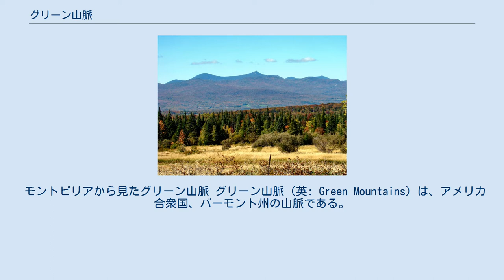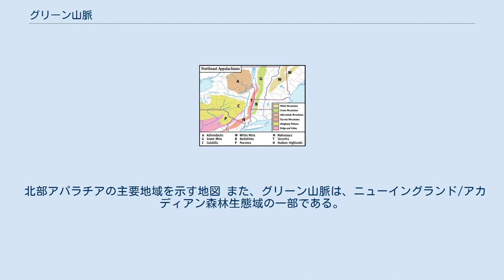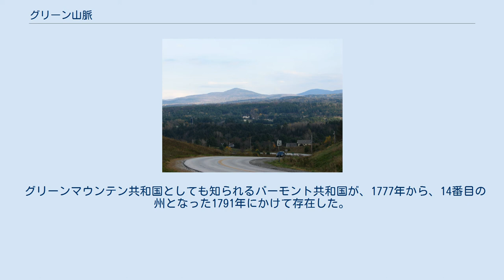グリーン山脈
ジェイ山から南に見たグリーン山脈 ジェイ山は、バーモント州のグリーン山脈北端に位置する。
 モントピリアから見たグリーン山脈 グリーン山脈（英: Green Mountains）は、アメリカ合衆国、バーモント州の山脈である。
山脈は主に南北を貫き、全長は250マイル (400 km)、マサチューセッツ州との州境からカナダのケベック州まで伸びている。
マサチューセッツ州・コネチカット州内を走るこの山脈は、ザ・バークシャーまたは、バークシャー・ヒルズ (Berkshire Hills)、リッチフィールド郡ではノースウェスト・ヒルズ (Northwest Hills) または、リッチフィールド・ヒルズ (Litchfield Hills)、ケベック州では、サットン山脈 (Sutton Mountains, Monts Sutton) と、それぞれの名で呼ばれている バーモント州に存在するすべての山脈は、みなグリーン山脈として言及されることがあるが、タコニック山脈やバーモント州北東部の高地は、地質学的見地からすれば、グリーン山脈の一部ではない。
 グリーン山脈の山々のうち、特に知られている山頂を掲載した。
「特に知られている」とは、特に標高が高い、道路や登山道（ロング・トレイルやアパラチアン・トレイルなど）で簡単にアクセスできる、スキー場や町の近くにあるとか言った理由が挙げられる グリーン山脈は、ケベック州からアラバマ州北部まで伸びるアパラチア山脈の一部を形成している。
 北部アパラチアの主要地域を示す地図 また、グリーン山脈は、ニューイングランド/アカディアン森林生態域の一部である。
 スキーやその他雪に関連するレクリエーションのために、開発された山がある。
他方で、夏季、登山を楽しむために開発されたものもある。
マンスフィールド、ピコ、エレンは、その傾斜を生かし、ダウンヒルスキーの観光地が形成されている。
主要な山のすべては、バーモント州南部から北部に走るロング・トレイルや整備されていない登山道を使って登山でき、アパラチアン・トレイルと1/3が重複している。
 グリーンマウンテン共和国としても知られるバーモント共和国が、1777年から、14番目の州となった1791年にかけて存在した。